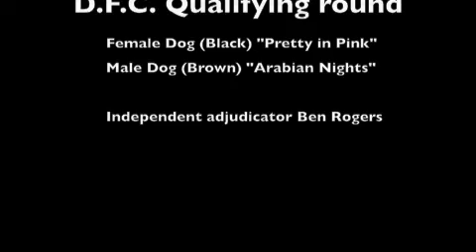Dog humping championships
2012 dog humping championship qualifiers.
Special moves-
Face hump
Spinning dismount
Fast mount and remount
Minge licking